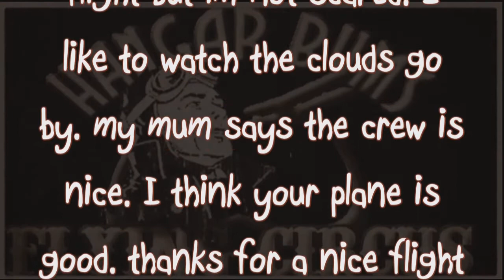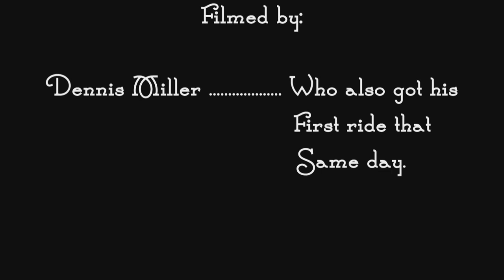Milo's Grand Son Get His First Flight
12thy Birthday, First Flight... Milo's Grand son had a Hoot to Boot! I think we may have a Fledgling Aviator in the near Future...